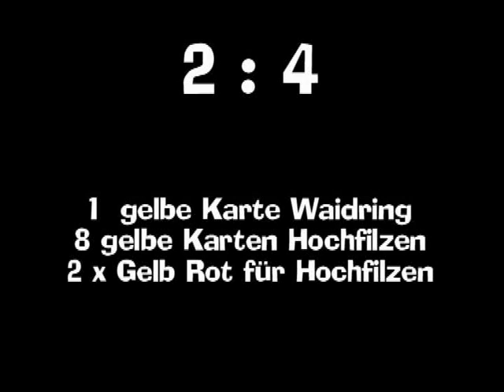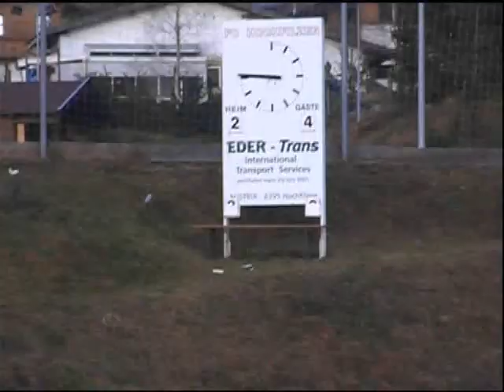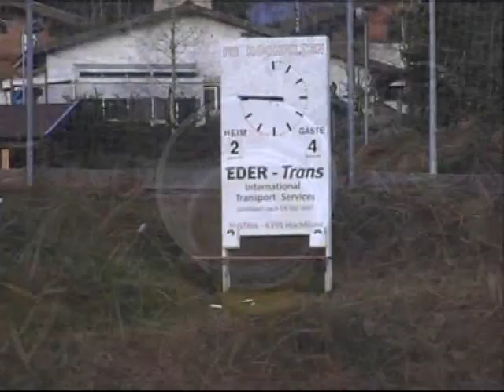Derby Hochfilzen Waidring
Ein Spannendes Spiel mit überaschendem Ausgang! Hochfilzen schwächt sich in Kooperation mit dem Schiedsrichter durch mehrere Karten selber und Waidring schießt in letzter Sekunde zwei Siegestore